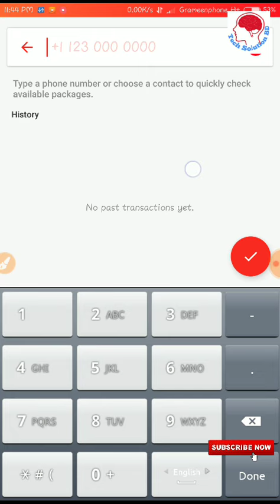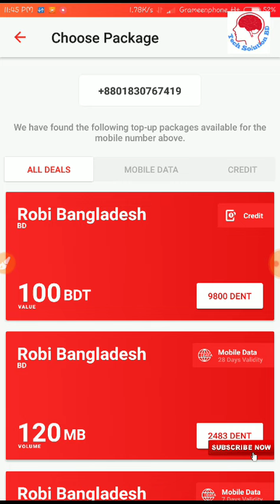Dent Offer On 2019|| Dent Point Earn Without Reffer|| Dent Point Hackk|| Dent Hackk New Update|| Den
Assalamualaikum